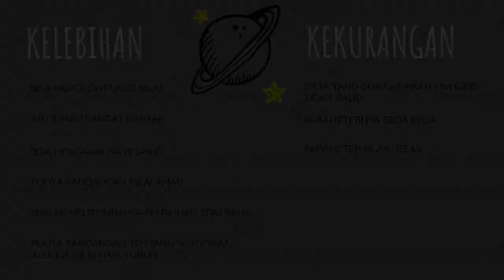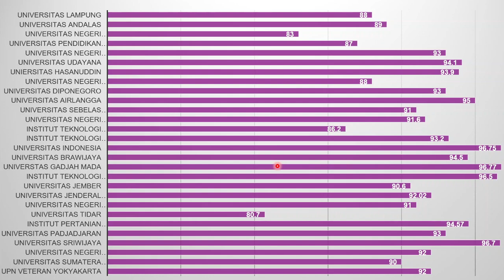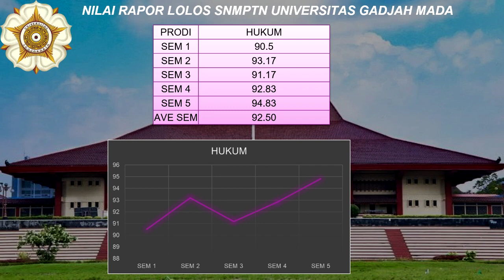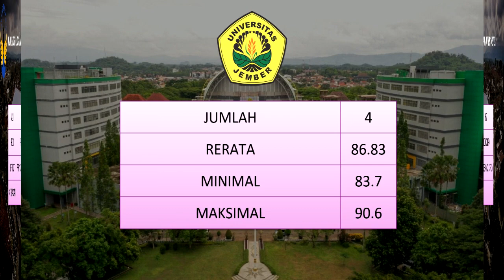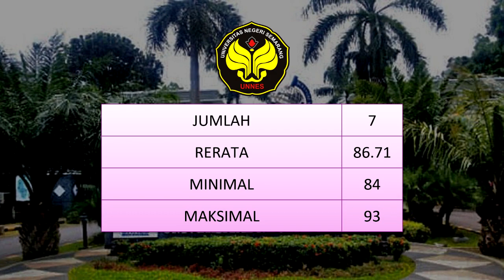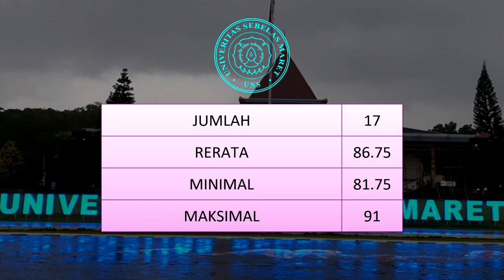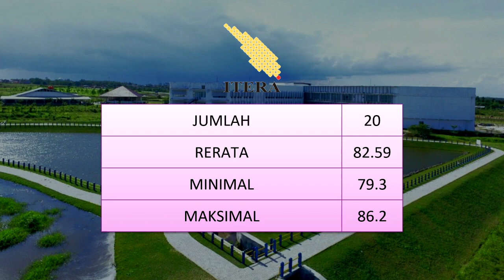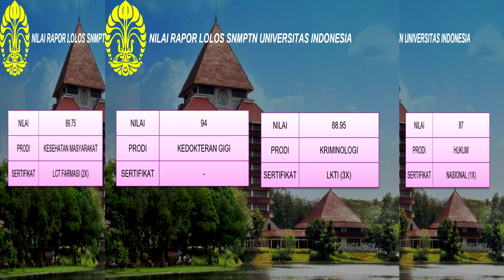NILAI RAPOR LULUS SNMPTN PART 3, 350+ DATA NILAI RAPORT LULUS SNMPTN DI 28 KAMPUS BESERTA ANALISIS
Seleksi Nasional Masuk Perguruan Tinggi Negeri (SNMPTN) merupakan jalur seleksi yang harus jalur penerimaan mahasiswa baru ke Perguruan Tinggi Negeri (PTN) di seluruh Indonesia tanpa melakukan tes tertulis, namun menggunakan nilai rapor beserta prestasi sebagai tolak ukur penilaian. Nah di video ini, kami akan membagikan 103 data beserta analisis nilai naik turun yang menjadi momok bagi para peserta snmptn. semoga membantu.